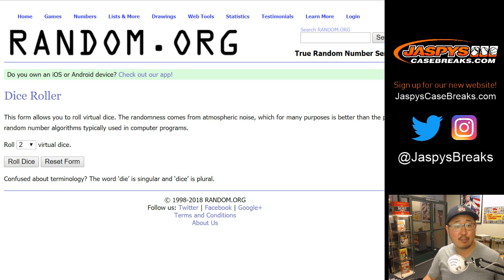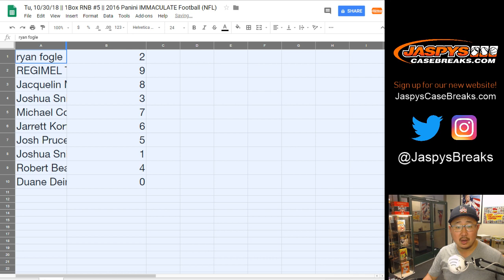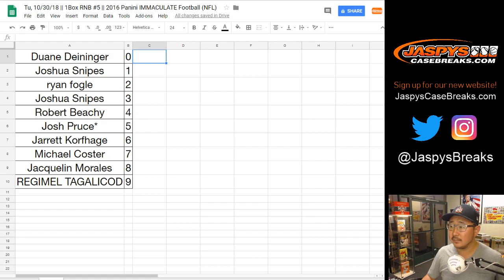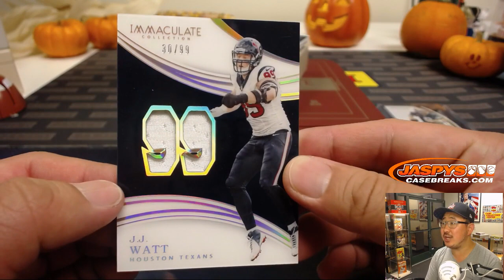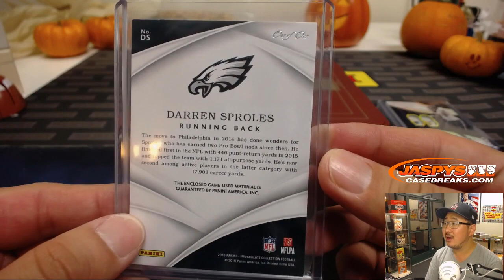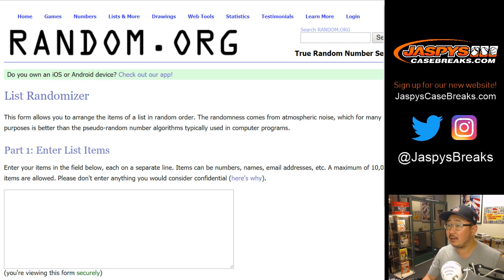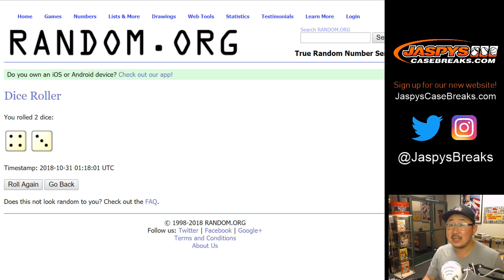Tu, 10/30/18 || 1Box RNB #5 || 2016 Panini IMMACULATE Football (NFL)